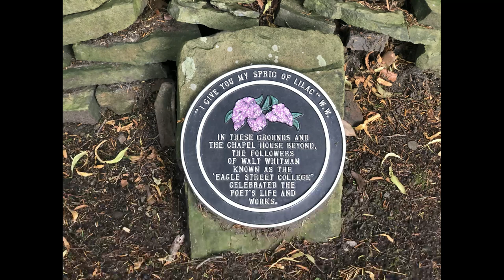Tiny Rivington Village in Lancashire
Rivington is a beautiful little village in the shadow of Lord Leverhulme's estate.
I love the place. we walk around here most days.